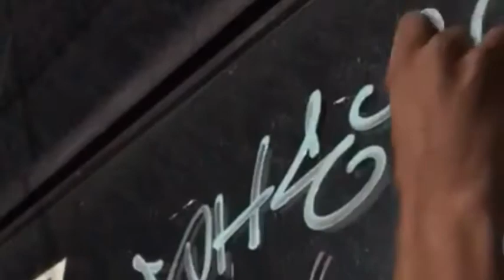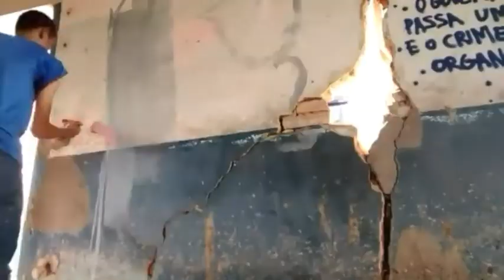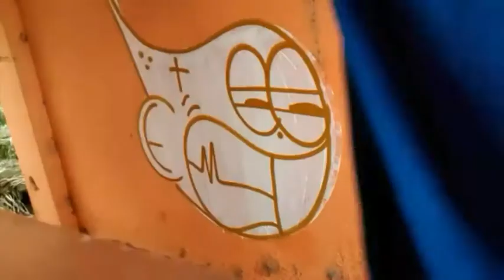SHEIP GRAFFITI- COMPILADO#37